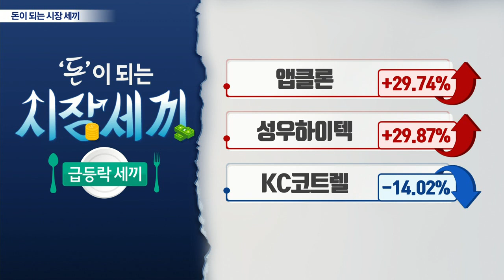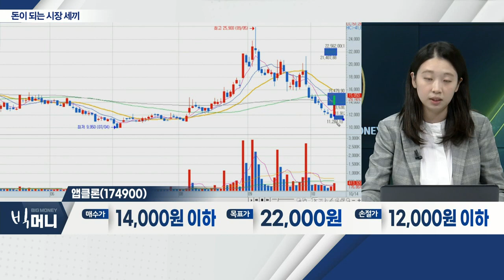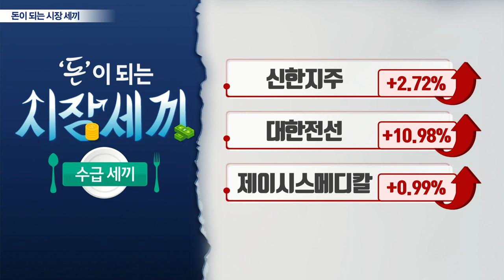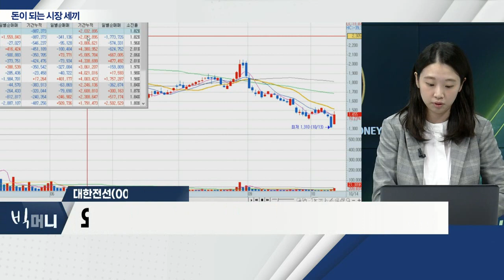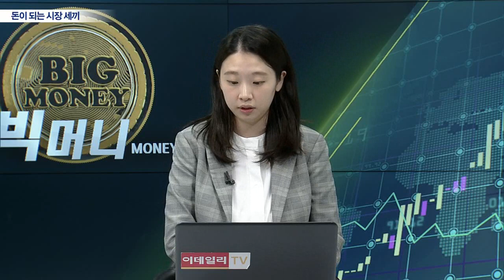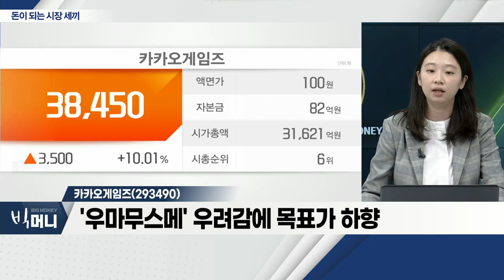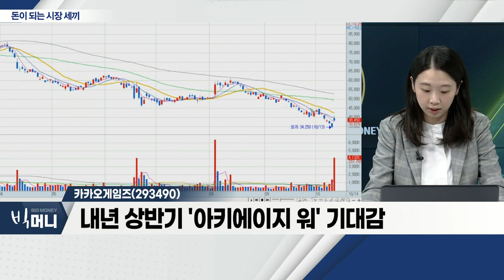앱클론(174900), 대한전선(001440), 카카오게임즈(293490)_시장 세끼 (20221014)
앱클론(174900)
- 카티 치료제 임상1상 발표 기대감
- 4월부터 건강보험 적용… 수요 증가 예상
- 카티 치료제의 단점 보완하여 발표
- 2026년 카티 치료제 시장 15조 원 예상

- 남아공에 엠텍의 생산 설비 고도화 소식
- 단발성 이슈 가능성↑
- '소액주주 손해배상청구'… 투심 악화 가능성
- 외국인 수급 점진적 감소 추세

- 예상 실적치 하향세 감안해도 저평가
- '라이온하트' 분할상장 철회 소식… 긍정적
- '우마무스메' 우려감에 목표가 하향
- 내년 상반기 '아키에이지 워' 기대감